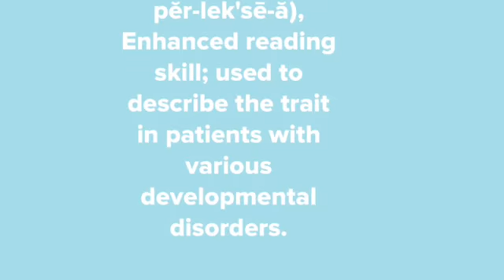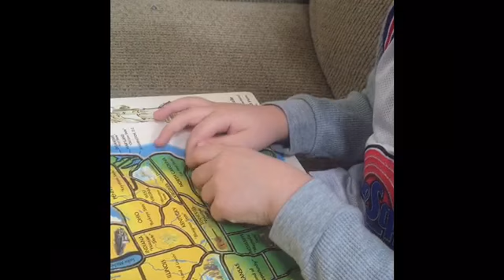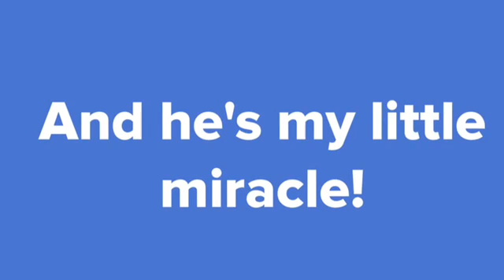February 21, 2015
Harry is a four year old with Hyperlexia and a new obsession with the states and their caps!